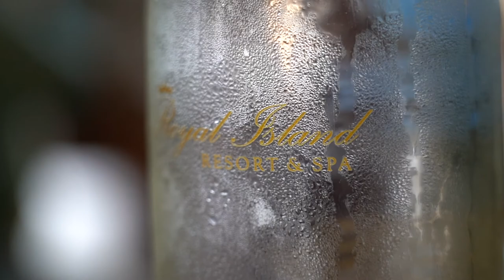Royal Resort Maldives Baa Atoll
A week on Royal Island resort in March 2021

mixkit-yoga-music-04-386
mixkit-hazy-after-hours-132
mixkit-classical-vibes-4-684